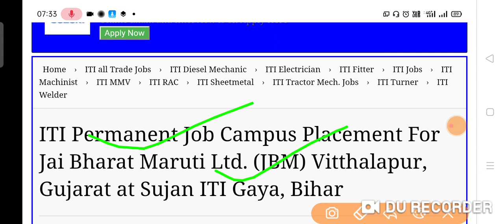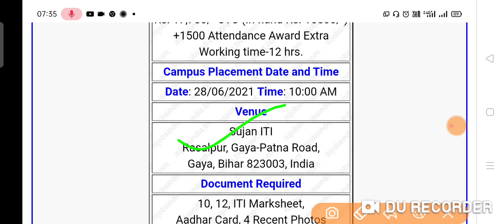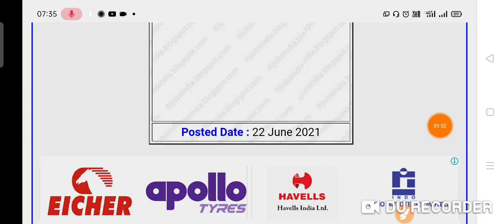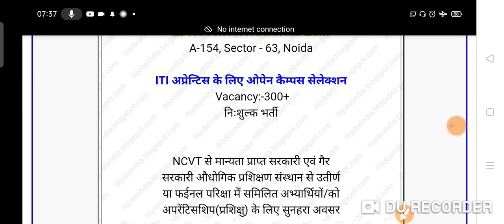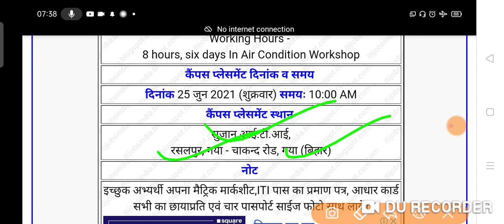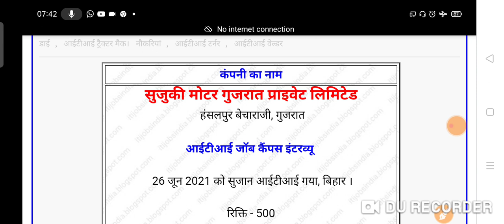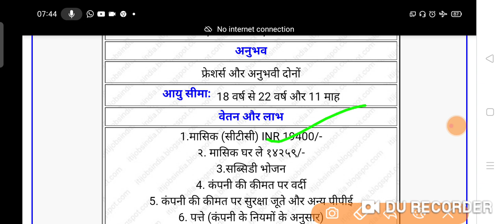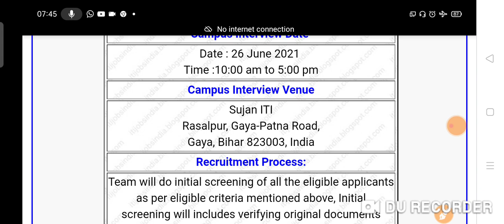JOBS | Maruti Suzuki ITI Job |Lawa International Ltd | JBM Campany Campus | Sujan ITI Gaya Bihar